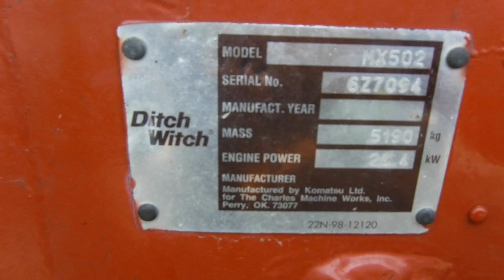Ditch Witch mini excavator, model MX502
Ditch Witch mini excavator, model MX502, serial number 6Z7094,18” dirt bucket, does not have a quick coupler, 72” arm, auxiliary hydraulics, standard offset boom, front leveling blade, open operators’ platform with canopy, 5300 hours on meter, rubber tracks, new paint five years ago, rubber tracks have limited usage remaining, is good appearance.

Item(s) will be sold at auction.
Start Date: Friday, April 5, 2019
End Date: Friday, April 5, 2019
Time: 10:00 AM CDT
Location: 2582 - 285th Avenue DeWitt, Iowa, 52742, USA